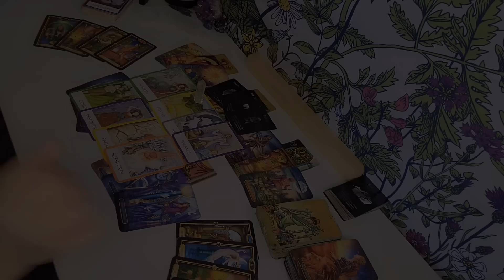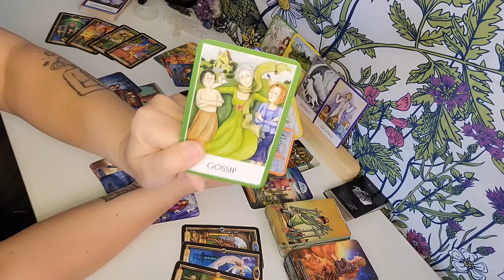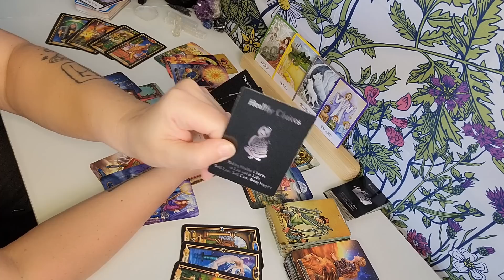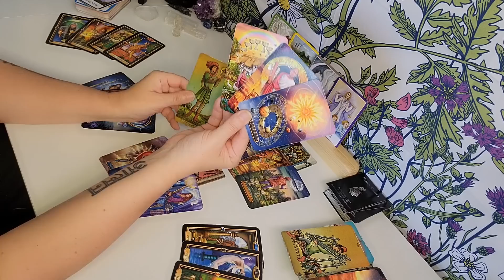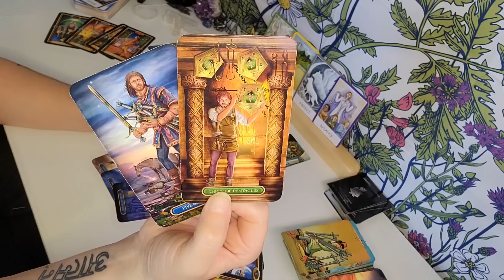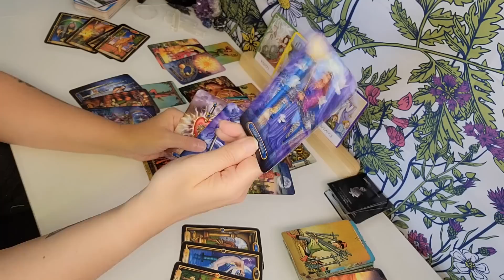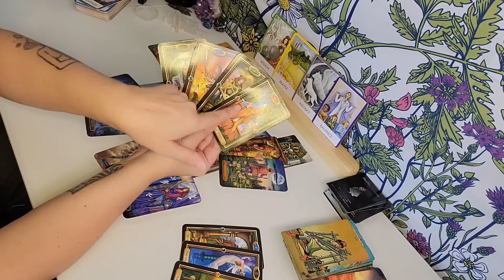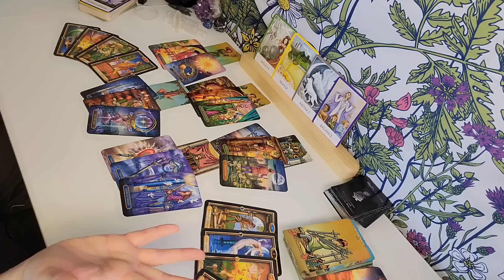Libra ♎️ "Trying To Make You Jealous But They're Jealous Of YOU Libra"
LIBRA EXTENDED READING ~  $5.99
"THEIR TRUE FEELINGS" 20 Minute Extended Tarot
Oracle Messages, Future Prediction & Advice

somachandra74
for additional Oracle Messages, Astrology Updates & Shenanigans

🌓PERSONAL READINGS: 🌓